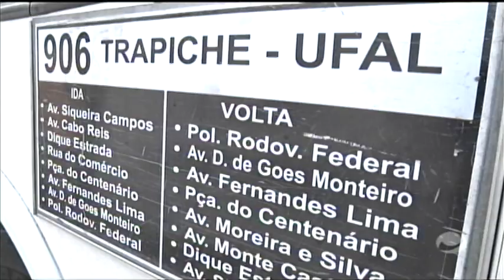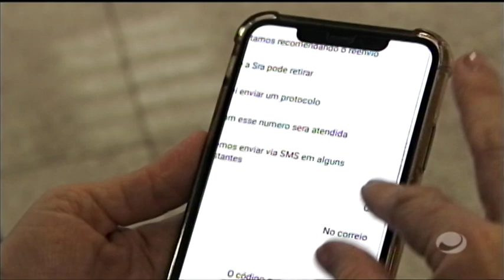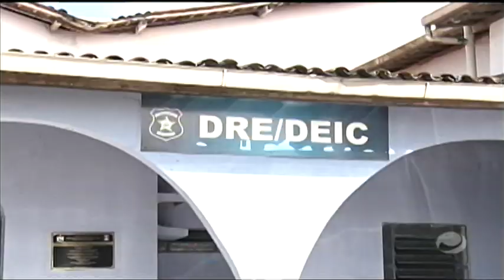Jornal do Estado (24/07/2020) - parte 2